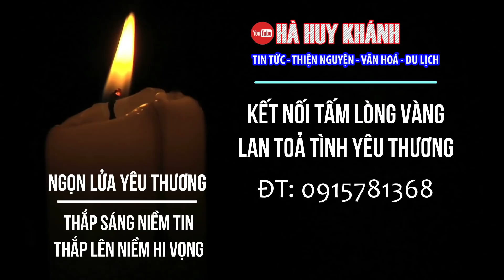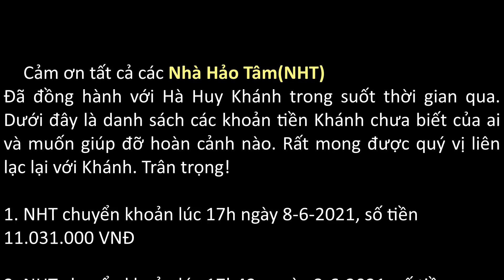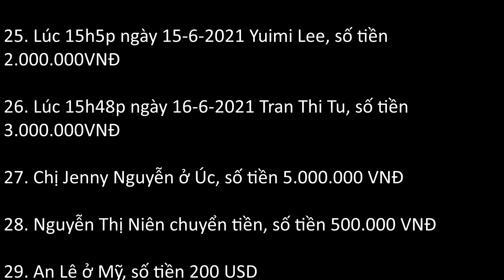🔴Bật mí khoản tiền từ thiện cực lớn nhà hảo tâm giúp đỡ người nghèo trong T6 qua kênh Hà Huy Khánh